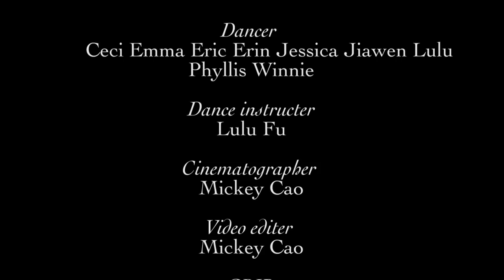[KPOP IN PUBLIC] HyunA (현아) - 'Flower Shower' | Dance cover by the Bluebloods Dance Sydney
KPOP IN PUBLIC HyunA 현아 - 'Flower Shower' | Dance cover | Sydney, Australia

We are back with out newest cover to HyunA's 'Flower Shower'.

Hope we can bring summer to you with this new cover!

Dancers
Hyuna: Lulu
Female back-up dancers: Ceci, Erin, Jiawen, Winnie
"Male"   back-up dancers: Emma, Eric (Zelus Crew), Jessica, Phyllis, Tina
Dance instructor: Lulu, Emma, Erin
Fiming by: Mickey Cao
GRIP: Ada, Angelina, Jelly

Special thanks to Eric from Zelus Crew!